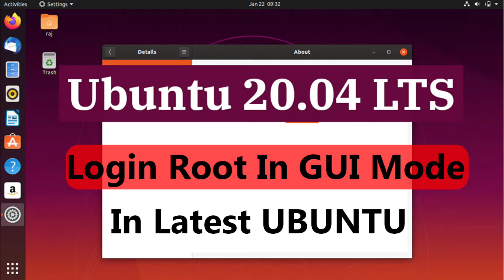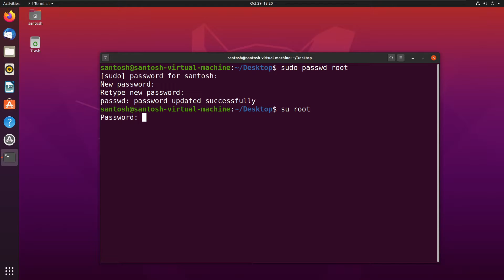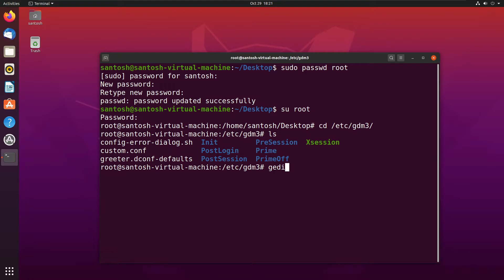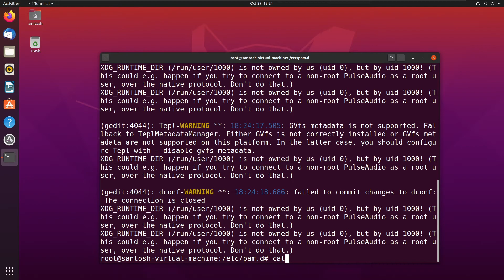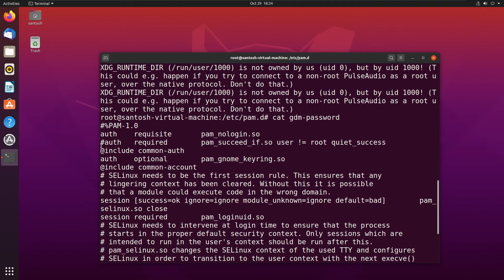Ubuntu Root Login In GUI Mode | In Hindi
hello and welcome friends to my youtube channel. today we will learn how to login root user in GUI mode in ubuntu .

Video Used Commands :-
1- sudo passwd root
2- su root
3- cd /etc/gdm3/
4- ls
5- gedit custom .conf
6-  in custom file line number-17 type this -  AllowRoot=true
7- cd /etc/pam.d/
8- gedit gdm-password
9-  comment out using " # " line number 3.
10-  save and try to login in root user..